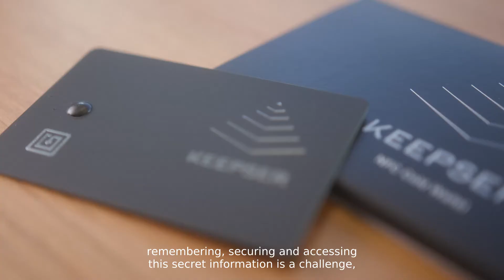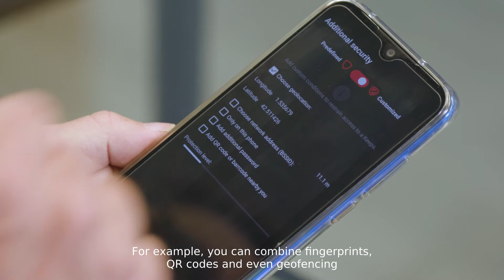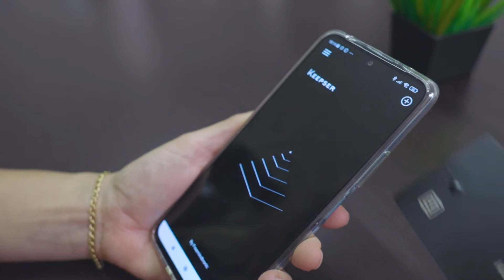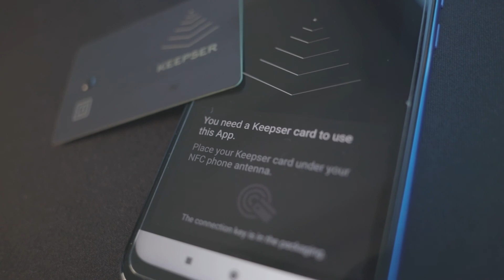Product Presentation - Keepser Cold Wallet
In our modern digital world, a growing number of secret information is required to manage all our accounts, our cryptocurrencies, or our private life in general. Remembering and securing all this secret information has become a challenge, and a special concern when it comes to high-value crypto-assets.

If you are looking for a risk-free solution to store and manage your crypto-currencies, your access codes, and your private information, you will be delighted by the Keepser Cold Wallet.

The Keepser Cold Wallet looks like a credit card. It is communicating with the Keepser application on your smartphone, using the same secured NFC technology used for contactless payments. All the keys and information required to manage your cryptocurrencies, your accounts, and other private information are encrypted and stored in the Keepser card. In a single card, you can store up to 100 cryptocurrency wallets, private keys of crypto-assets, "seed phrases", passwords or other private data.